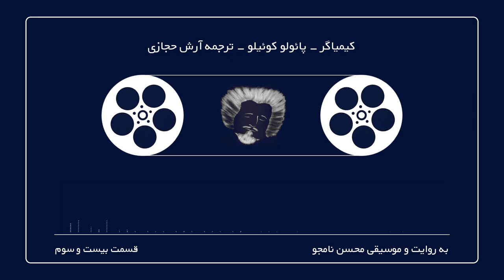کتاب صوتی کیمیاگر - به روایت و موسیقی محسن نامجو - قسمت بیست و سوم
اینجا به تمام قسمتهای کتاب گوش کنید

کیمیاگر اثر پائولو کوئیلو
ترجمه آرش حجازی
به روایت و موسیقی محسن نامجو